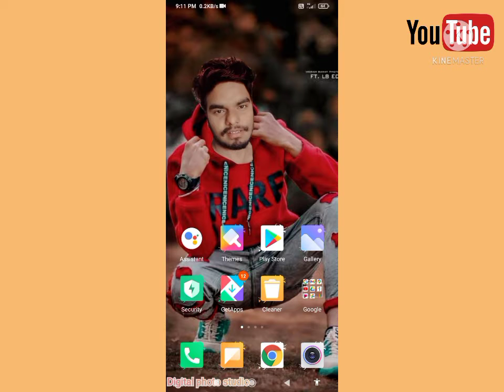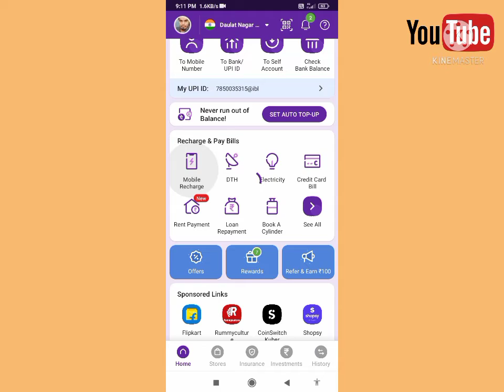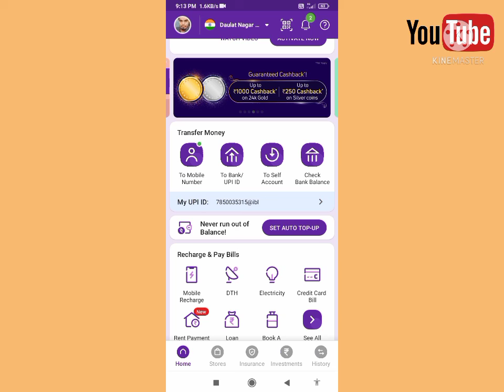Phone pe new update | फोन पे को यूज करने से पहले समझ लो कुछ बातें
Phonepe use extra charge new rule phone pe application extra charge

Phonepe use new update,phone pay application new rule,phonepe recharge extra charge,phone pe extra charge,phone pe application extra charge rule,Phonepe par recharge extra charge,फोन पे को यूज करने से पहले समझ लो कुछ बातें

rohit rs